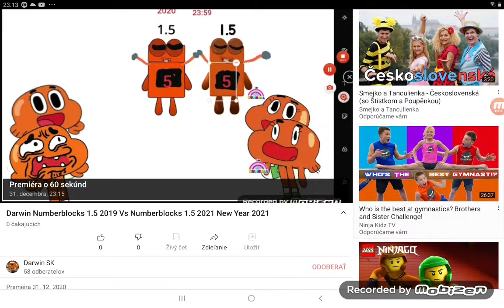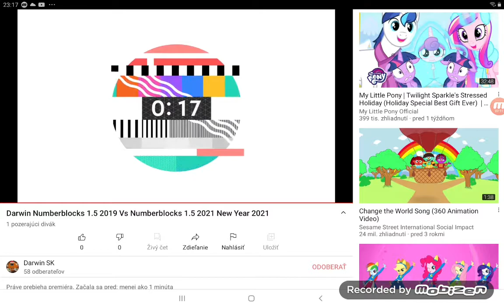Darwin Numberblocks 1.5 2019 Vs Numberblocks 1.5 2021 New Year 2021 Premiere 🔴 31/12/2020